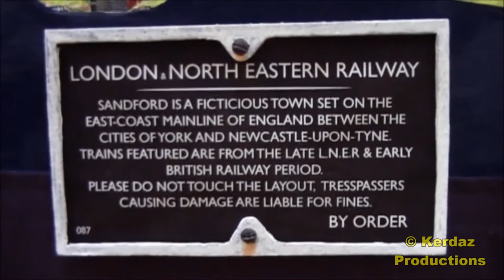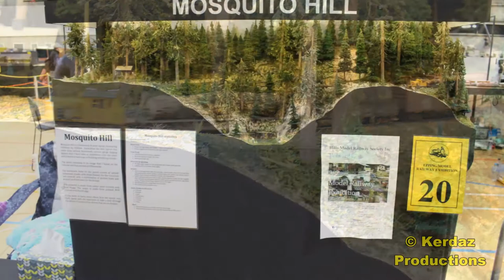Epping Model Railway Exhibition 2017 Part 2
This Video is part 2 of a multi-part series which captures the various Layouts being displayed and operated as part of the 2017  Epping Model railway  exhibition held at the Brickpit Stadium Thornleigh on the 9, 10 and 11 June , 2017